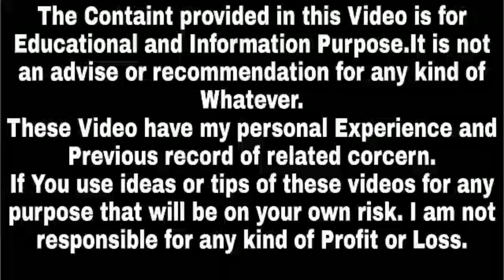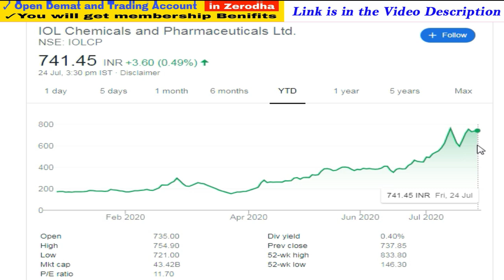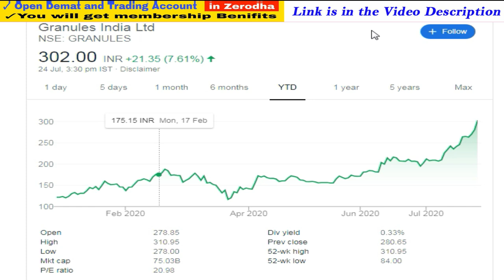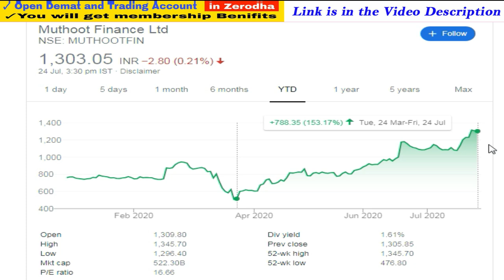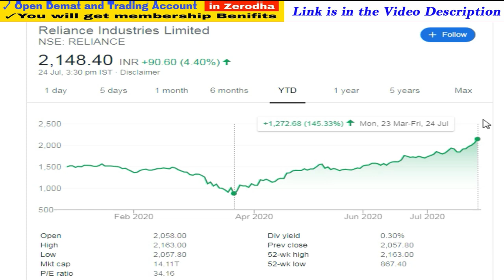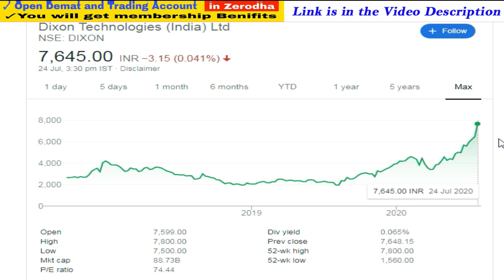Multibagger Stocks 2020 | Multibagger Stocks for 2021 | Multibagger Stocks List | Success Place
1. You will be added in Positional Trading SUPPORT Group on What'sapp by Angel Broking .